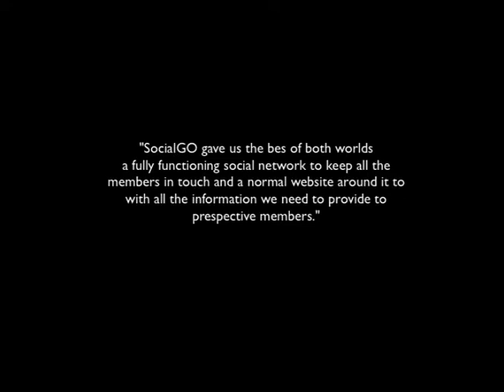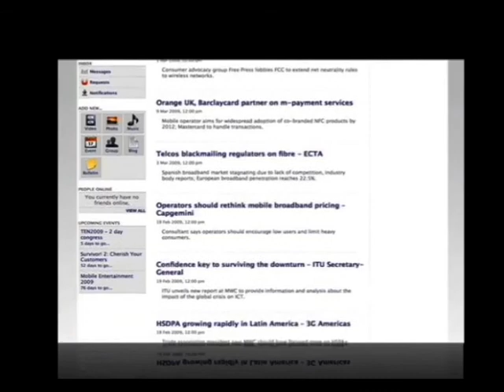How Gateway10 made a social website for their company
Use SocialGO Network Maker to create a social network for your company. Because it has a social networking system built in, you will be able to engage with your customers on a much deeper level than through Facebook or even a blog!